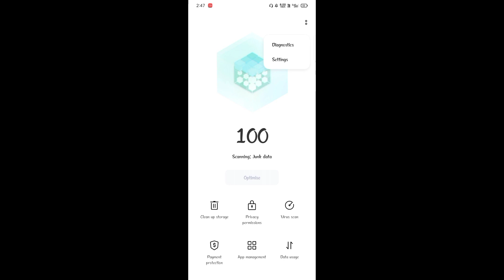Free Fire Daily Update Problem | Free Fire Max Daily Update Problem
Some Queries:-
free fire me bar bar update kyu aata hain
free fire me roj roj update problem
FF max daily update problem
free fire max 13 mb update problem
free fire max 13 mb problem
free fire max bar bar update problem
Solve Free Fire Max 5 MB Daily Update Problem
fre fire max daily update problem without mobile cleanup
Daily update problem in free fire max
free fire max daily open 13 mb update problem
free fire max open update problem
free fire max daily expansion pack download problem
free fire expansion pack delete problem
free fire max daily update problem after ob38 update